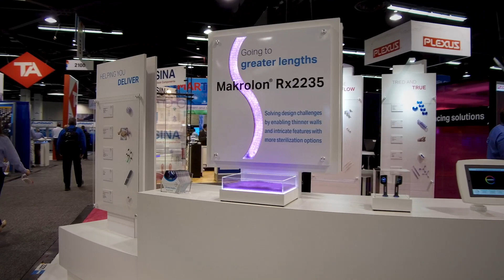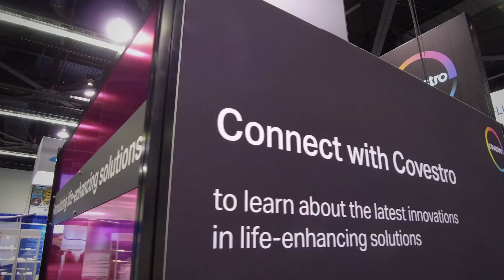MD&M West 2019 Overview | Covestro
Our latest innovations in life-enhancing solutions were on display at MD&M West 2019, the largest Medtech show in N. America.